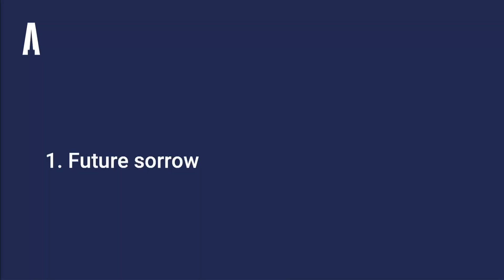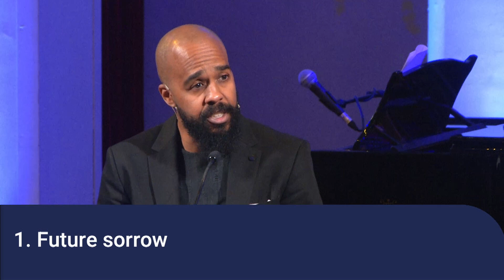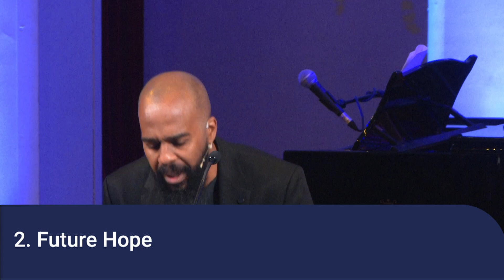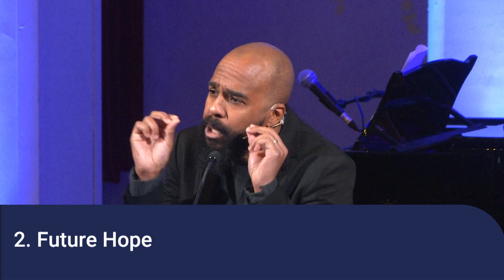Sunday Morning Sermon: "Clarity in the New Year" (Sunday 2 January 2022)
Catch up with the sermon from the morning service on 2 January. Tobias Brown continued our series in John's gospel, "In a little while you will see me", speaking on John 16:16-35.